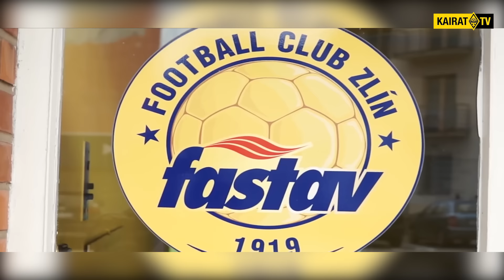«Кайрат» на выезде: превью к ФК «Фастав Злин»